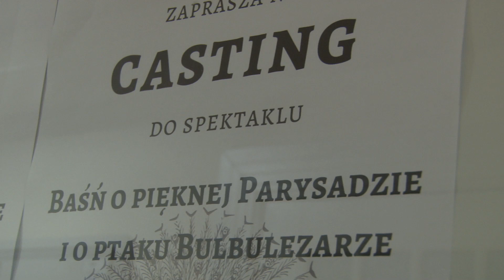"Casting" do spektaklu "Baśń o pięknej Parysadzie i o ptaku Bulbulezarze" cz.2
Mini-serial, z przymrużeniem oka, zapowiadający spektakl "Baśń o pięknej Parysadzie i o ptaku Bulbulezarze".

Pewna piękna Parysada ma życzenie. Chce coś mieć. Jej bezgranicznie oddani bracią są gotowi zginąć, by spełnić marzenie siostry… Przed postaciami staną liczne przeszkody, przygody i przemiany.
Na Dużej Scenie zobaczycie prawdziwą baśń, w której znajdzie się dużo magii, trochę mroku, dawka strachu, garść humoru i mnóstwo piękna. Piękna będzie Parysada i muzyka grana na żywo. Piękne piosenki, niezwykłe rekwizyty oraz efekty wyczarowane przez machiny teatralne… Wszystko w klimacie bliskowschodnich opowieści ze zbioru „Klechdy sezamowe”.
Urokowi tej baśni Leśmiana ulegną widzowie w każdym wieku – od maluchów po bardzo, bardzo dojrzałych widzów.